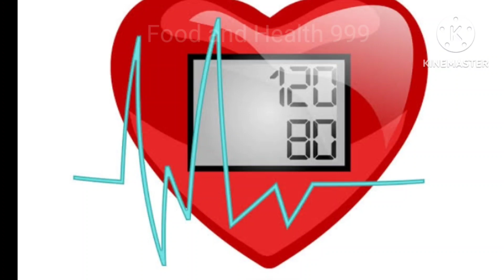Home remedies for high BP | High BP को नार्मल करो घरेलु नुस्खा से,नेचुरली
Hello all, आज मैं इस विडिओ में बताई हूँ घरेलु नुस्खा, high BP के लिए. अगर आप इस घरेलु नुस्खे
 को अपनायेगे तो आपका High BP नार्मल हो जायेगा. आशा है आप सब को मेरा घरेलु नुस्खा समझ में आया होगा.  Thanks

- High BP hone se bachane ka upaye

- High BP ke karan, Lakshan aur upaye

-high BP normal karne ka gharelu nuskha

bye